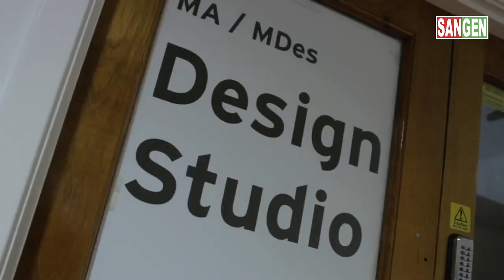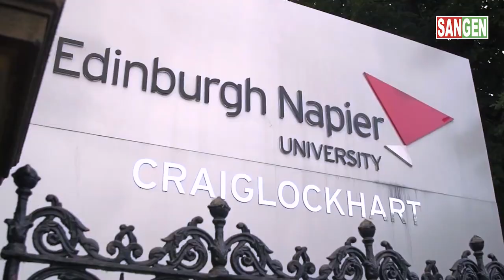Edinburgh Napier University I Study in UK I Sangen Edu Ltd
Address: 104, Meem Tower (3rd floor), Opposite to Metro Shopping Center, Dhanmondi, Dhaka 1215
Canada Student Visa Update 2021 I How to Apply Study in Canada from Bangladesh- Step By Step Process